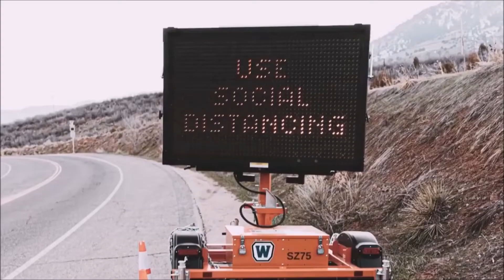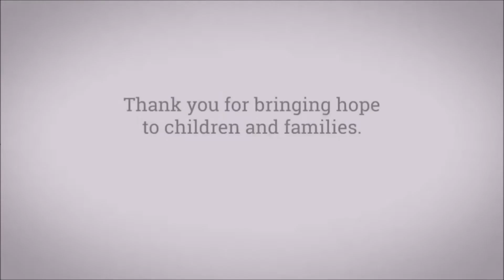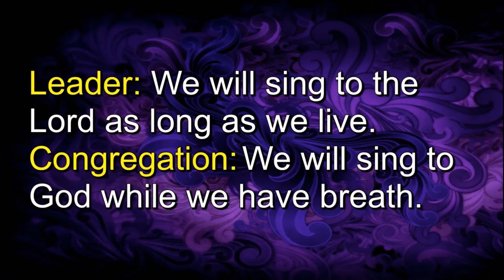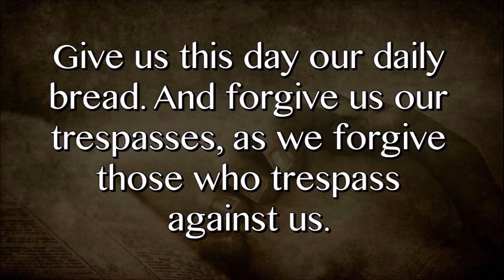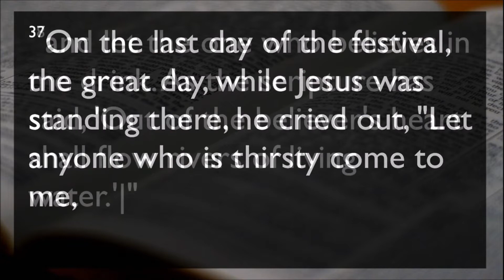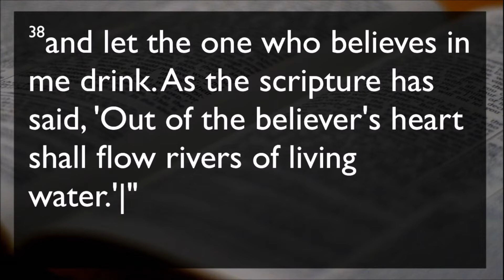May 31, 2020 Traditional Service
Pentecost Sunday May 31, 2020 Traditional Service
(full length recording) from Satellite Beach United Methodist Church, Satellite Beach, FL 32937
Title:  Called to Be a Stream of Living Water